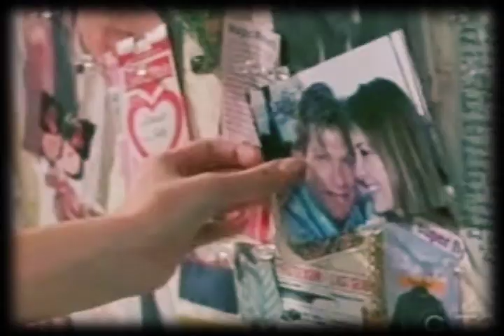Marissa Cooper - Pretty Girl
"She's beautiful as usual with bruises on her ego"

I thought this song was perfect for Marissa.  This is a vid just basically about her problems and all of her relationship issues.  I was gonna make it just RM but I wanted this vid to be more about Marissa so I included all her guys.  And I liked how the song went with Marissa because she really is the most prettiest beautiful girl in the world (and I've met Mischa in person twice and she really is that stunning in person!)

Note: Also, I'm sorry if the zooming is sloppy.  When I made this it was my first try at zooming so it isn't that great.

Song: Pretty Girl by Sugarcult